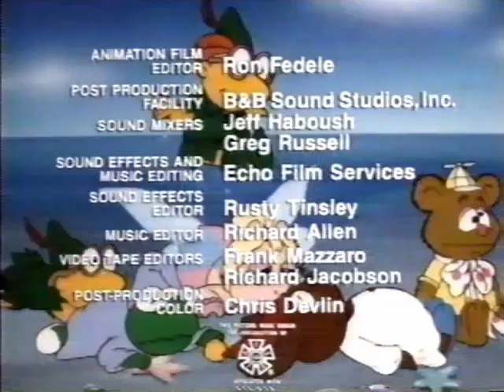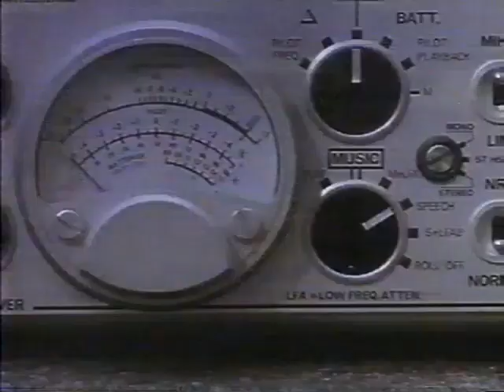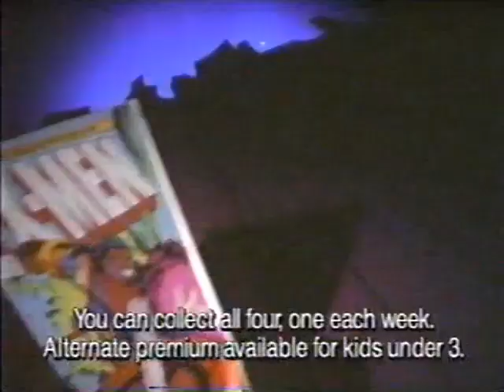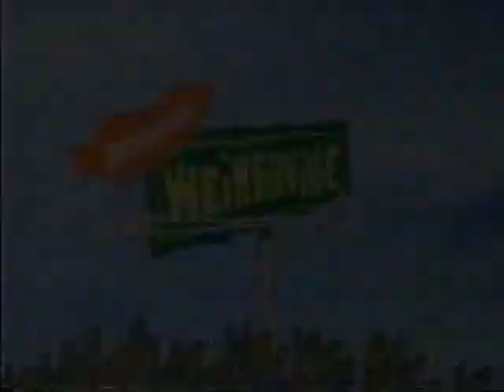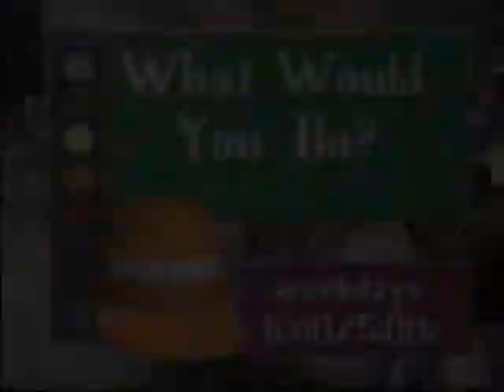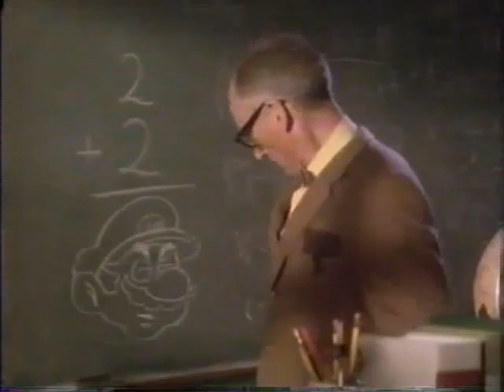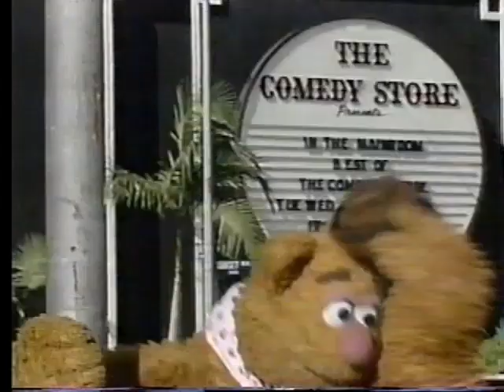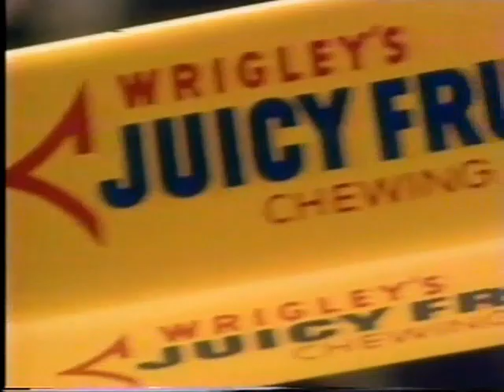(July 31, 1993) Nickelodeon Commercials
Here are some Nickelodeon commercials that aired during Muppet Babies, Heathcliff and The Cadillac Cats, Yogi's Gang & You Can't Do That on Television: